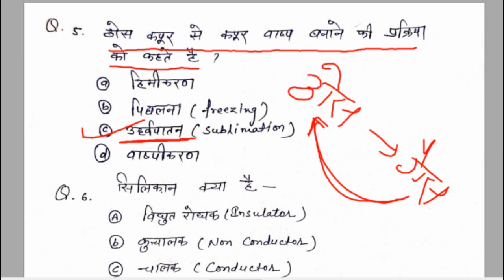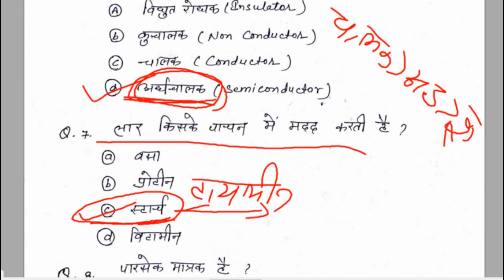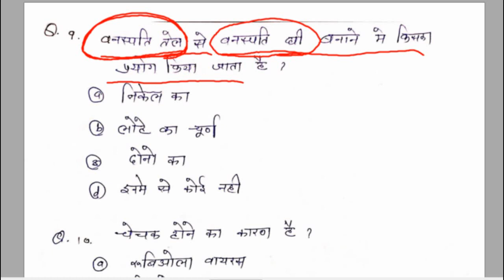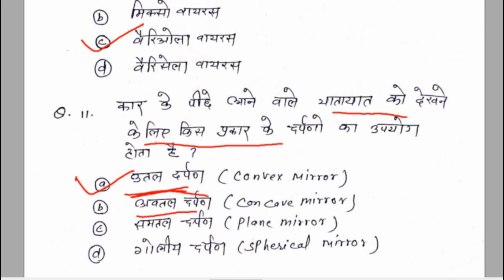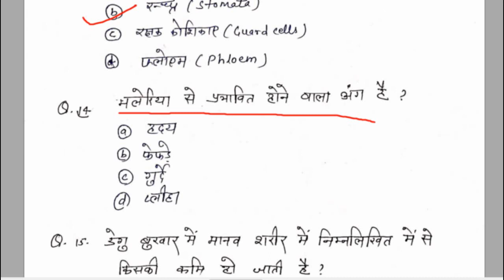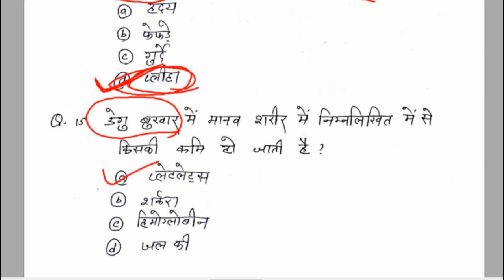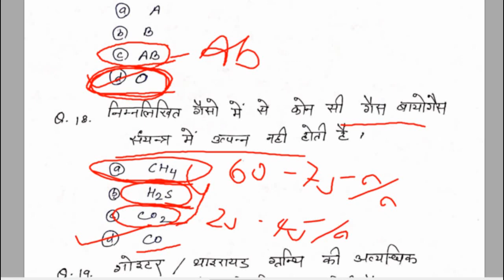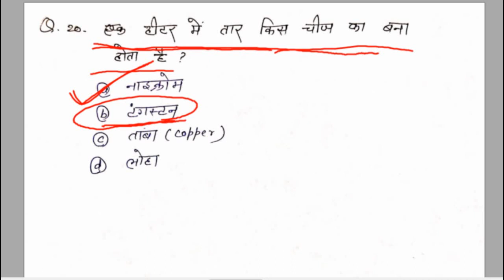RRB NTPC science questions || RRB NTPC General Awareness Questions || NTPC GK Questions in hindi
Importnt questions for competitive exams like SSC, PSC, RAIL, BANK, POST OFFICE, LIC, UPSC, CGL etc. General Knowledge(GK)
RRB NTPC Gk expected Questions RRB NTPC Gk Previous year Questions RRB NTPC gk practice set pdf General knowledge MCQs for Railways RRB NTPC RRB NTPC 2019 Exam gk live class RRB NTPC question RRB NTPC SYLLABUS 2019 for GENERAL AWARENESS | CBT 1 & CBT 2 | By Antara Ma'am Know about RRB NTPC Syllabus for General Awareness which is a very important section in RRB NTPC 2019 exam. Get complete information on RRB NTPC syllabus for General Awareness by Antara Mam. RRBJE NTPC Syllabus 2019 | general awareness CBT 1&CBT 2I Day 5I Dr. Vipan Goyal | study IQ Railway NTPC 2019 Current Affairs Set 1 for RRB NTPC RRB JE RRB Level 1 exam RRB RRBNTPC NTPC Best Books for RRB NTPC 2019

GK GS GA Important Questions General knowledge For SSC  RAILWAYS  UPSC  CLAT CDS NDA RPSC RSSB POLICE CONSTABLE MPPSC UPPSC NAT JRF  CTAT PTET BSTC Banking RBI IBPS SBI PO Clerk RRB NTPC DMRC LIC NDA CAPF SI All Competitive Exam 100 Most Important GS Questions With Answers For All Competitive Exams 1000 GK GS Question from Lucent Part-1 All Competitive Exams like SSC  Railway  IB  Bank  UPSC  BPSC  MPSC  PCS  etc.  General Awareness For SSC  General Awareness Questions  General Awareness Questions In Hindi  General Awareness RRB JE
Preparing For Government Job | Banking | SSC | Railway | other Competitive Examination 1000 GS Question from Lucent+ other book Part-1, Lucent GS for All Competitive Exams like SSC, Railway, IB, Bank, UPSC, BPSC, MPSC, PCS, etc. | science quiz questions | science quiz questions and answers|
Science quiz | Science  Most Important Questions and Answers quiz| Gk Trick,hindi gk trick,crazygktrick latest video,gk,railway group D
50 GK QUESTIONS | SCIENCE GK| science quiz questions | science quiz questions and answers|chemistry quiz | Science  Most Important Questions and Answers
chemistry quiz| Objective प्रश्न Rajasthan Gk Questions Most Important LDC,RAS,SI,RPSC,RSMSS,RAS || science questions and answers || General science Quiz in Hindi | Biology (‎जीव विज्ञान) | Gk Science